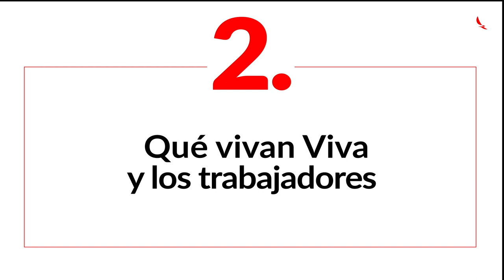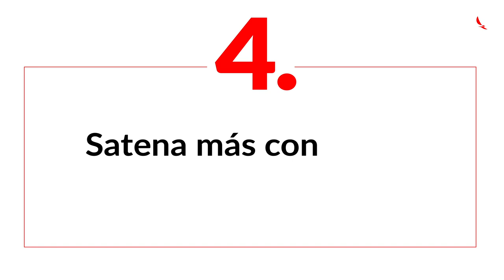5 puntos que permitirán el rescate de Viva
Respondemos todas tus dudas con respecto a la intención de integración con Viva Air